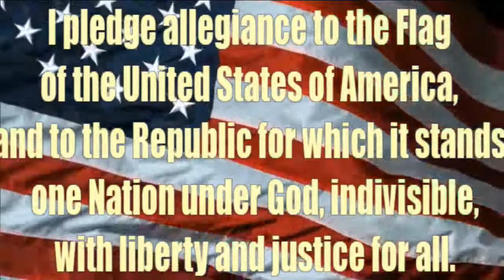Copy of WCSS News 1/12/2022